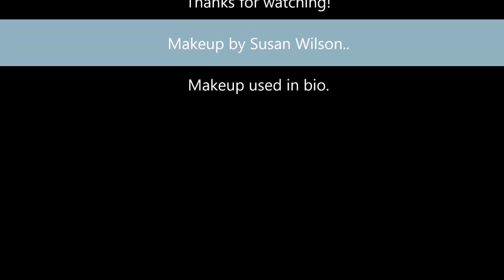Get ready with me / Natural everyday makeup .. Light highlight and contour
Im not one for wearing a heavy makeup look everyday. Just popping to the shops etc I'll normally look like this...

This look only took me 15 minutes to do ;)

OR
♥ Comment on how I should improve - this is one of my first tutorials ☺️♥

Makeup used

★ Illamasqua - LOOSE POWDER in 010 TRANSLUCENT
★ Royal and Langnickel - S.I.L.K® LG STIPPLER
★ Brows - mac eyeshadow in Brun
★ Royal and Langnickel angled brow brush
★ Bare Minerals - All over face colour warmth
★ Crown brush BK32 Badger Angle Blush
★ Morpe blush 9b
★ Crown brush IB102 Powder Dome Brush
★ Tarte - Lights , Camera lashes
★ Illamasqua - Cream blush in Lies (used as highlight)
★ Mac lipstick - Velvet teddy

Thanks
Susan xx